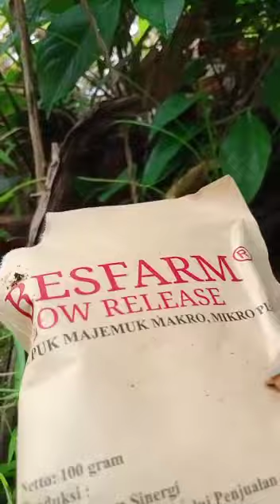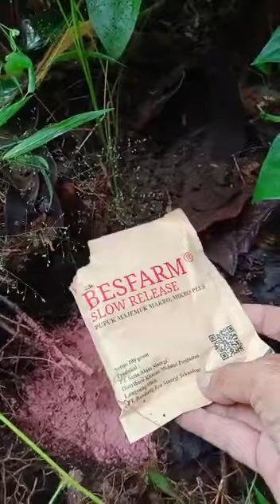Aplikasi Pupuk Bestfarm Slow Release Ke Pohon Duku